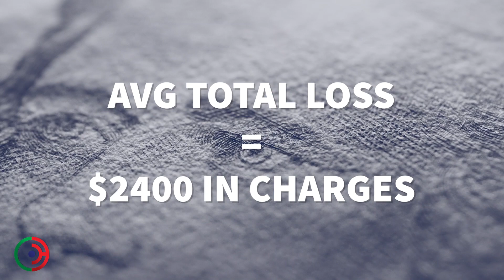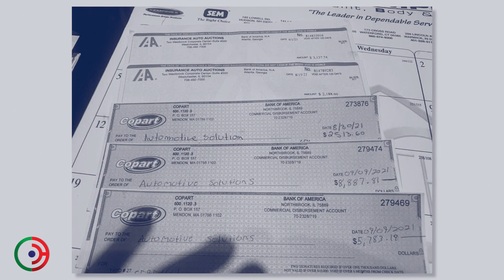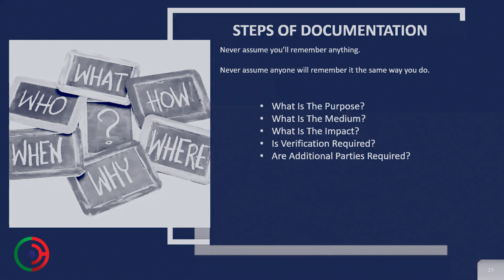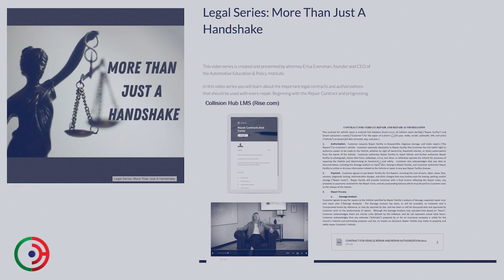Total Loss Claims Handling For Collision Repair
Total Loss claims are climbing in number, time and expense.
As a collision repair shop, your time is money and let's face it. Your money is your money.
Learn how to process, document and invoice total loss vehicles at your facility to collect all your associated expenses, labor and time.